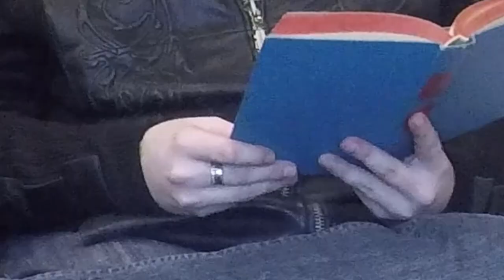VICKY VALE - PARA PARA CANNIBAL - a Dramatic Eurobeat Reading with MandieNRG & Super Phil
Tuesday filler mild content continues! yay!! These videos will be only a few minutes, with the series including a more light-hearted air to the content (... as though it was deep in the first place, haha). Episode two is DRAMATIC EUROBEAT LYRIC READINGS with MandieNRG & Super Phil! yay!!
Let's get real guys. This is a concept that could be done with *ANY* music genre, but there is something so adorably awesome with some Eurobeat lyrics, it seems like a necessity. This is done with love and good fun in mind. LOVE and GOOD FUN. We presented this as a PBS Special, well... because we have a weird sense of humor :)

This is just the start. Eurobeat intensifying? It's happening, folks.

Sinclaire Style has their catalogue for sale on iTunes, Amazon, and other platforms for music download! :)

EUROBEAT REACTION!! YOU SING OR DANCE YOU LOSE (Vol.3) with MandieNRG!! Here we go again, folks

MAKE A CONNECTION IN THE CYBER SPACE?
Wanna stay notified? Ring that bell

All video clips and music used for education, parody and/or comedic purposes.